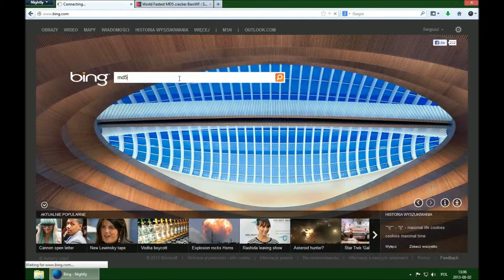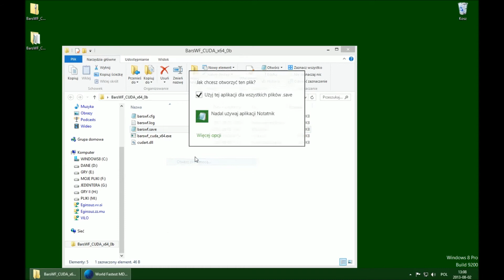Deszyfrowanie MD5 na GPU (CUDA), z programem BarsWF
Program BarsWF - do odszyfrowywania na GPU
Użyty generator:
Tak, wiem, szumi mi mikrofon. Jest firmy Creative! jak ktoś chce wiedzieć.
Wydajność mojego zestawu bez nagrywania:
NVIDIA 660GTX: 1420 MHash/s
I5 3570K: 4*81MHash/s (326 total)
Program do nagrywania - Open Broadcaster Software
BARDZO POLECAM - 60FPSów i bez żadnej ściny, a 10 sekund waży jakieś 2MB, w porównaniu z Fraps - mistrzostwo!